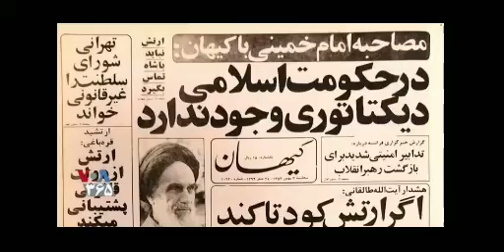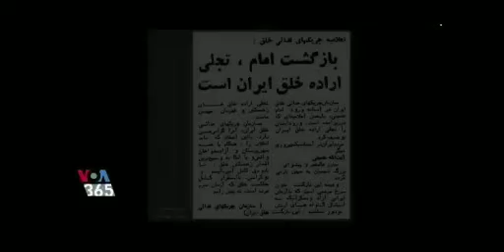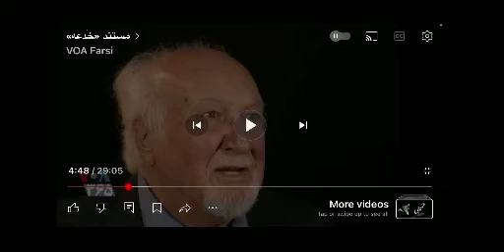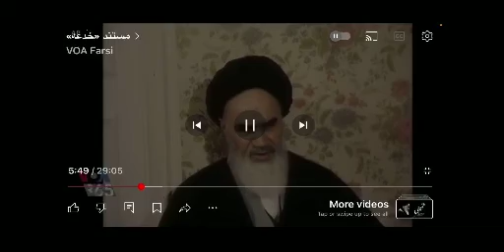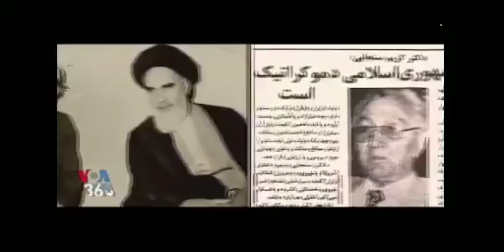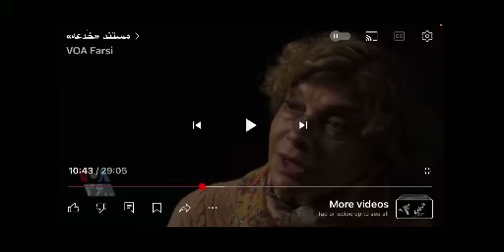نگاهی به مستند خدعه 🔞